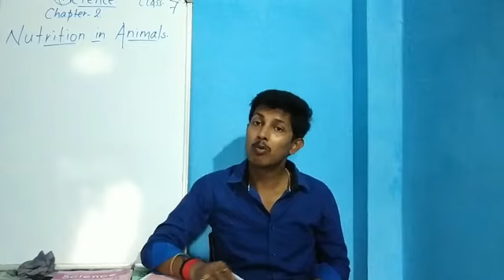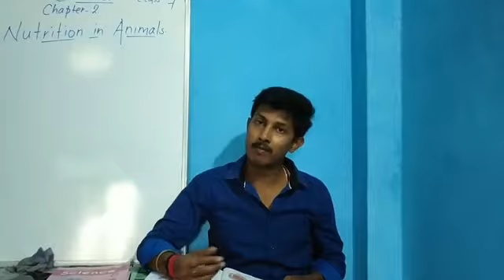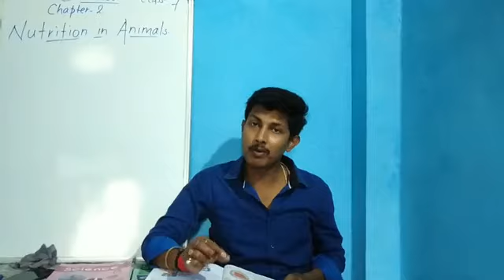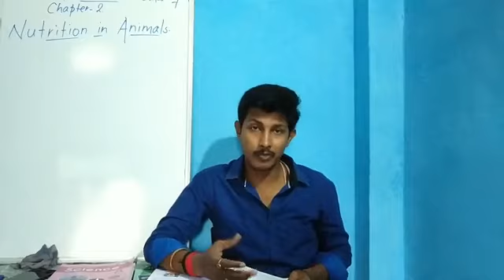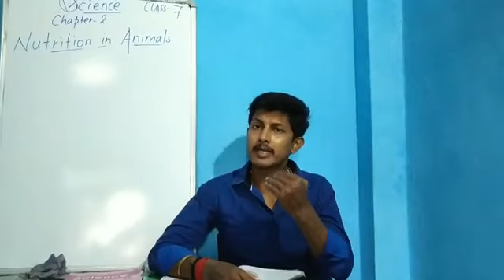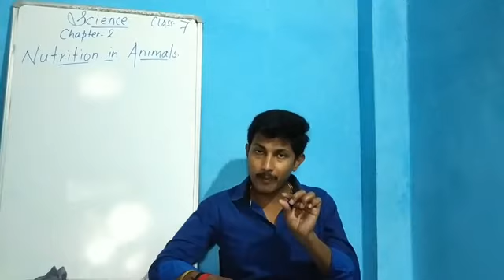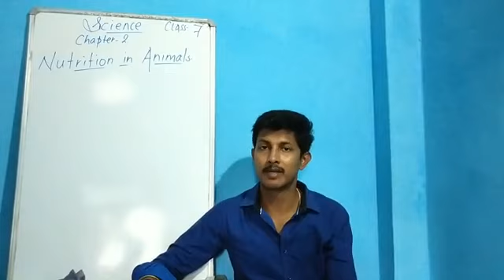Science-7(7.2)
Ch-2(nutrition in animals)